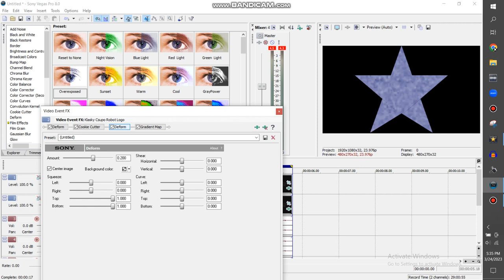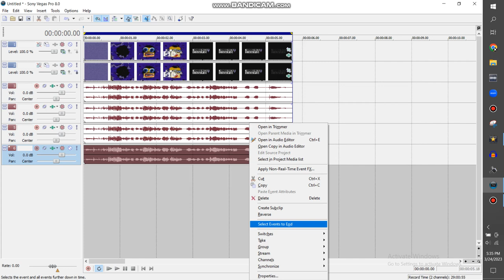How To Make Hoshi Saga Major Effect